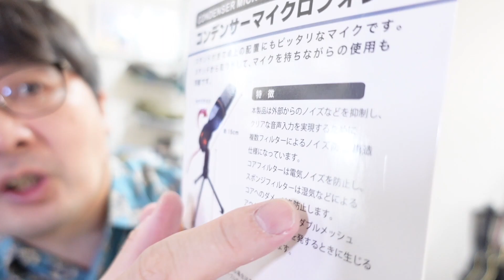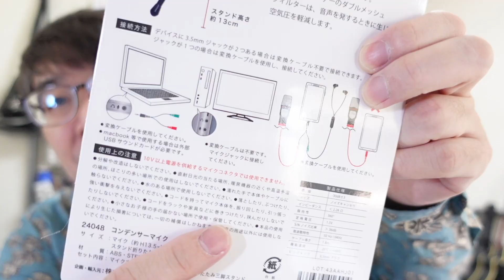税込1,100円で売っているWATTSのコンデンサーマイクを徹底検証！！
100均のWATTSで売っているコンデンサーマイクのレビューです。

watts#100 均#コンデンサーマイク コンデンサーマイク#サウンドテスト#zv-1